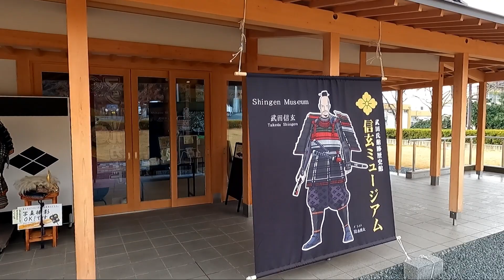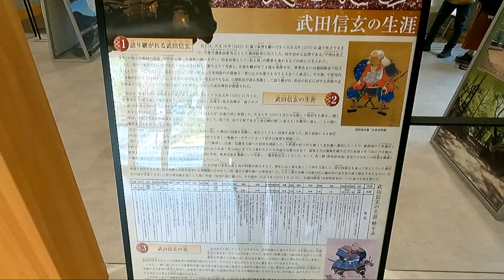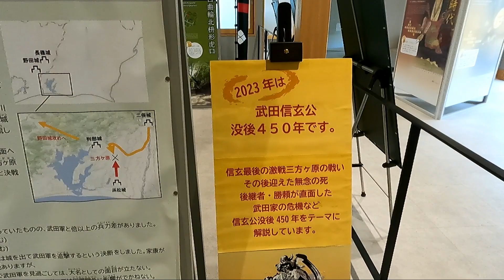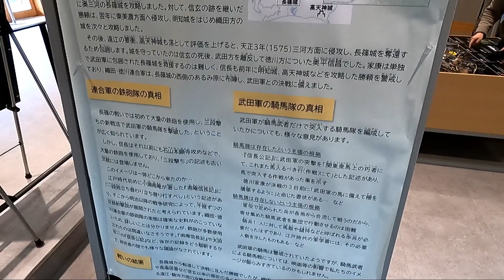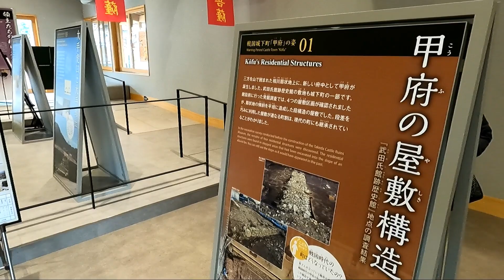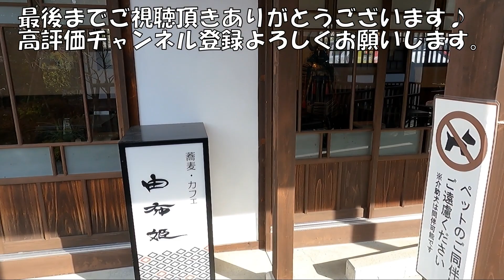信玄ミュージアム（山梨県甲府市）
武田神社の前にある信玄ミュージアム無料で（一部エリア有料）
歴史を学ぶ事が出来る施設です！